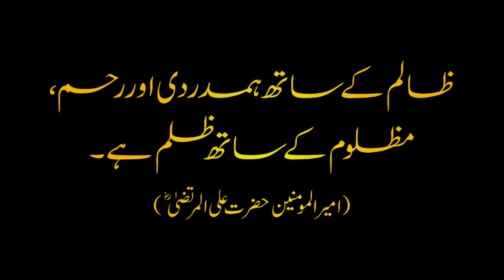Old Turkish Traditions - ترک روایات - What was Turk Traditions in Ottoman Time? Zia ul Mustafa